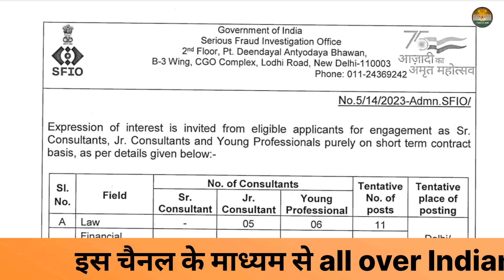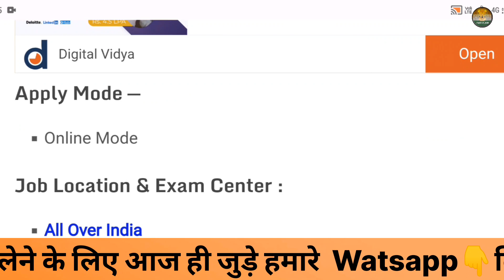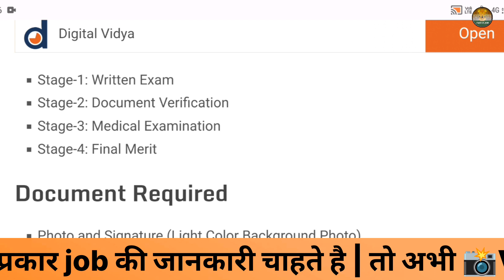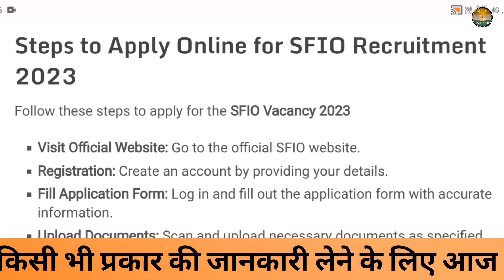SFIO के नई भर्ती | sfio vacancy 2023 | sfio requirement 2023 | sfio bharti 2023 | indian job